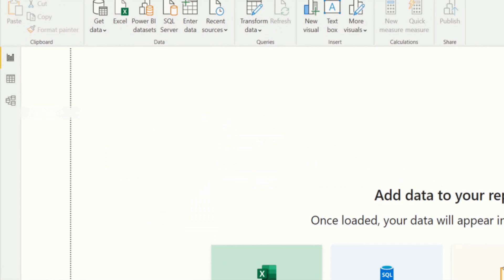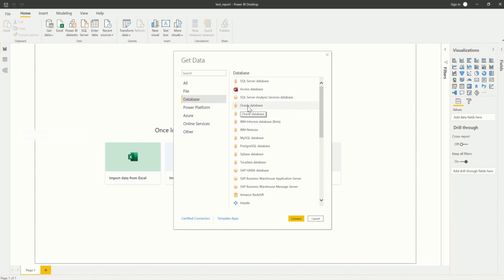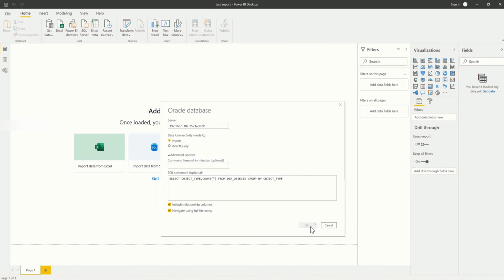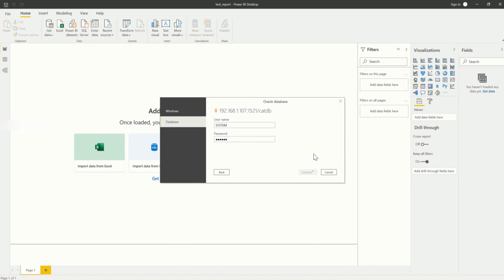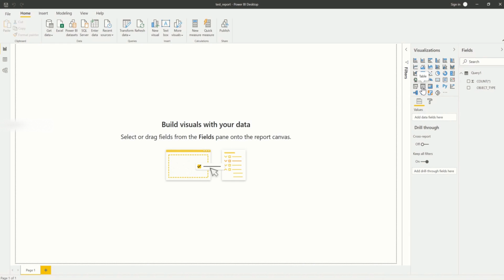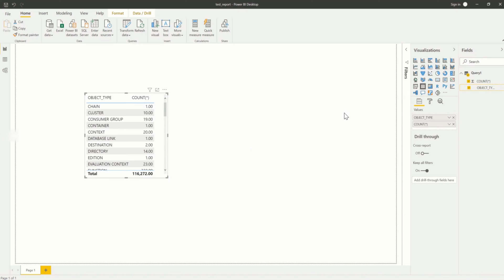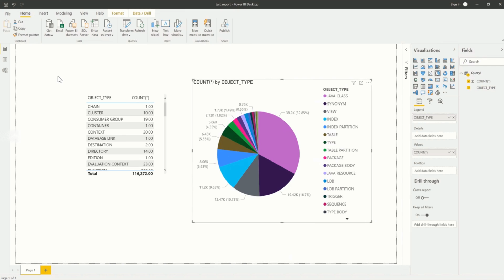Step by Step - Create a Simple Tabular Report with a Pie Chart in Power BI & Oracle DB [Part-1]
In this video I am demonstrating the steps to create a basic tabular report with a pie chart using Microsoft Power BI and Oracle database as the data source.

Microsoft Power BI is a very useful tool that provides business analytics service with interactive visualizations and intelligence capabilities for end users to create their own reports and dashboards.

The desktop version of this tool is free to download and I have given below the link to download it. You can download, install this tool and learn to create informative and interactive reports and dashboards. You need to have proper license to publish your work.